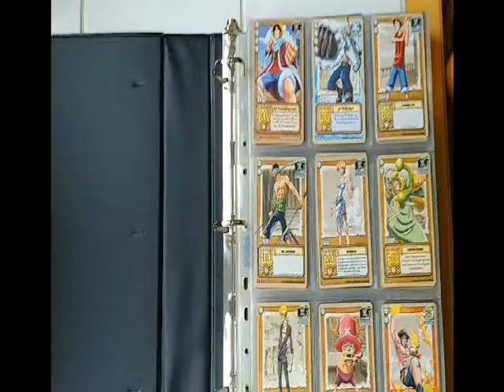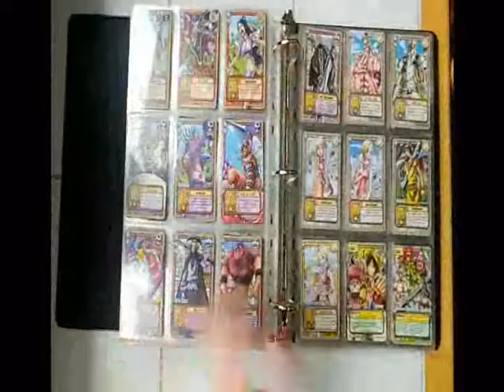Lot 736 cartes Card Game One Piece Sans Double No duplicate set rare OP Bandai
Aucun double, toutes différentes. Il y a de tous les niveaux de rareté. Mix de carte Japonaises et Allemandes.